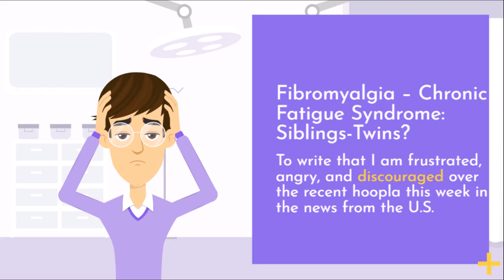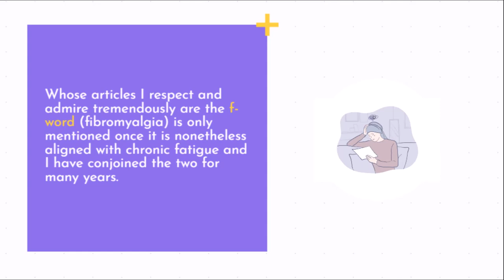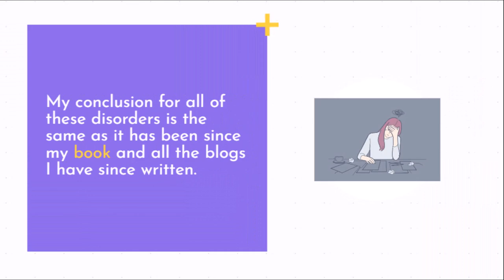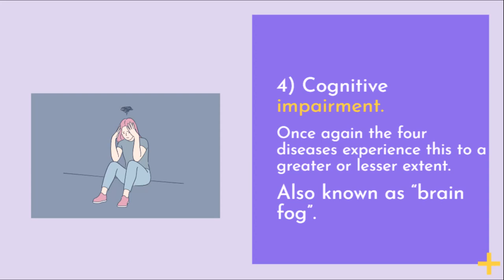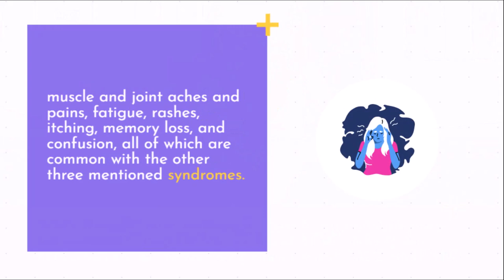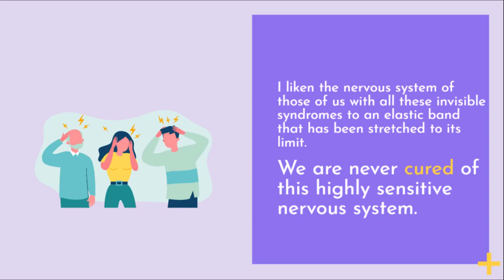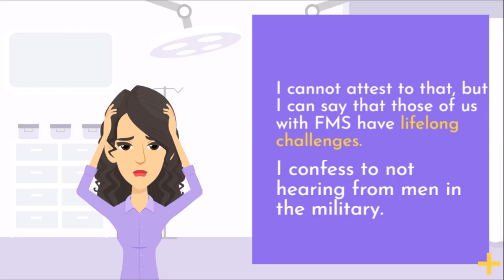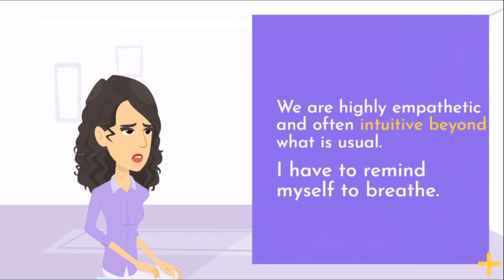Fibromyalgia – Chronic Fatigue Syndrome: Siblings-Twins | Fibromyalgia Awareness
To write that I am frustrated, angry, and discouraged over the recent hoopla this week in the news from the U.S. Institute of Medicine (IOM) report on Chronic Fatigue Syndrome is to be putting it mildly. As is usual with someone who has CFS and fibromyalgia (FM) I awoke several times last night. During those wakeful periods, I wanted to write this blog with great haste in protest for whoever would read this rant from me. I have to admonish my readers that the report is not to be viewed with great enthusiasm. The IOM state that CFS should now be regarded as a disease. I write this knowing that the majority of my readers want these conditions to be regarded as such and for which a medication can be taken and our conditions would be cured. But as I have repeatedly written over many years, this cluster of symptoms that make up a syndrome cannot be ‘cured’ with the usual allopathic or alternative medicines. It is far more complex than that. Hunts for viral, bacterial, and hormonal causes have been ongoing for many decades. I had hoped that this was all behind us. Is this trend going to be re-invented?

The first indication of this awakening of the American health experts to the reality of CFS and FMS came to my attention from an article by André Picard, whose articles I respect and admire tremendously. It is from the newspaper The Globe and Mail, Tuesday, February 17, 2015 A11, and is in regard to Chronic Fatigue. While the f word (fibromyalgia) is only mentioned once it is nonetheless aligned with chronic fatigue and I have conjoined the two for many years. In fact, there may be quadruplets involved here if we combine multiple chemical sensitivities  (mentioned by Picard) and PTSD. Happily, Picard calls CFS and FMS a ‘disorder’ in spite of the fact that the U.S. Institute of Medicine has reported CFS as a disease. I continue to call it a ‘dis-ease’  or a syndrome and will not give in to the claim or possibility of a microbe causing disease, in spite of the fact that it does indeed cause secondary illnesses.

Continue...

If you and your friends/family need any video of fibromyalgia, kindly share details with us; we will soon provide a video on that topic.

References:
chronicillness.co
fibrowomen.co